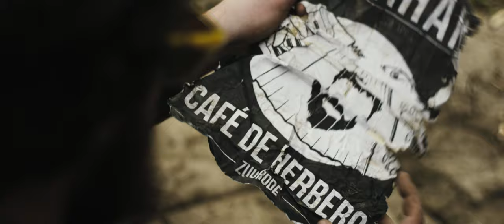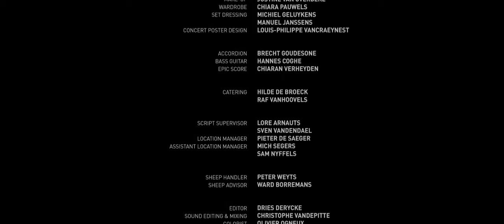In God we trash - Road movie, fiction short film by Thijs De Block (2014) | 4K-UHD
Abraham is a traveling accordionist. He pulls in a sleepy rural village with a sheep and a huge hangover. Looking to the bar where he must act, he meets a priest, a woodcutter and a bar maid. Under the eye of a storm brings riotous Abraham lighting their path.

CAST & CREW

Original title - In de Naam van de Kater
Director - Thijs De Block
Producers - Thijs De Block, Ben Vandendaele
Cast - Flor Decleir, Nico Sturm, Dirk Van Dijck, Gert Portael
Year - 2014
Country - Belgium

FESTIVALS

2016
IFF Golden Anteaters, Polish premiere - Poland

2014
International Short Film Festival Leuven, World premiere - Belgium

AWARDS

2015
Canal+ award at Brussels Short Film Festival (BSFF) - Belgium (@fcmbxl)

© Licensed by Radiator IP Sales (@radiatoripsales)